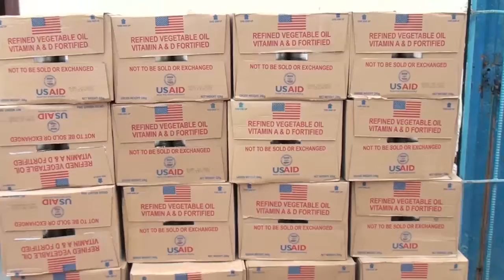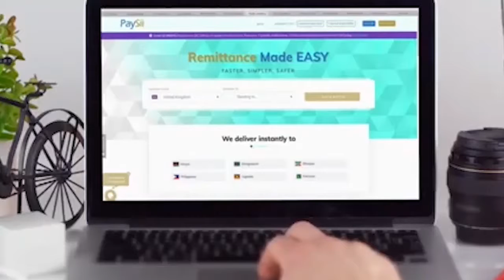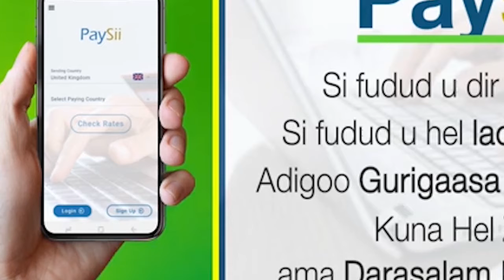Haayada Wadaniga Ee Gaavo Oo Deeq raashina Gaadhsiisay Dadka uu Sameeyay Xanuunka Coved19